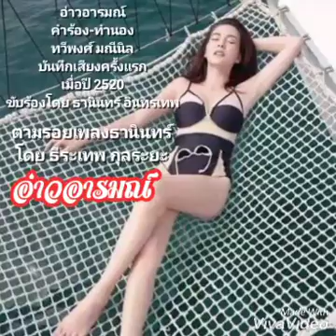อ่าวอารมณ์ "สืบสานโดย ธีระเทพ กุลระยะ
อนุรักษ์เพื่อความบันเทิงเท่านั้น
ขอได้รับความขอบคุณเจ้าของลิขสิทธิ์เพลงมา ณ โอกาสนี้เป็นอย่างสูง